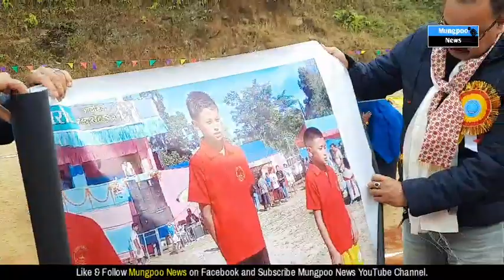शिक्षा ज्योति प्राथमिक पाठशालाको रजत जयन्ती एवं वार्षिक खेलकूद समारोह सम्पन्न ! 🏆